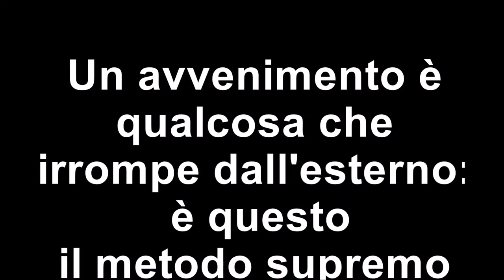Le prime medie alla scoperta del Medioevo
La gita delle prime della Secondaria di piazzale Brescia a Soncino e Crema